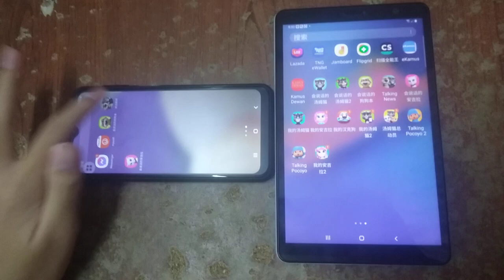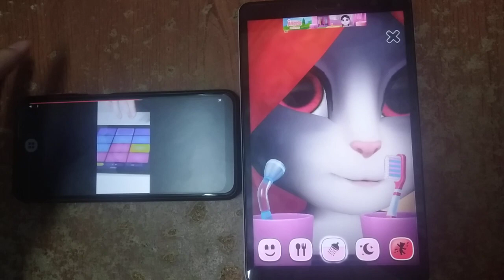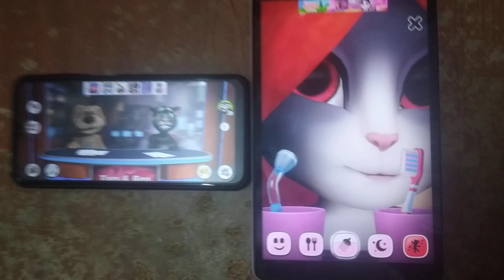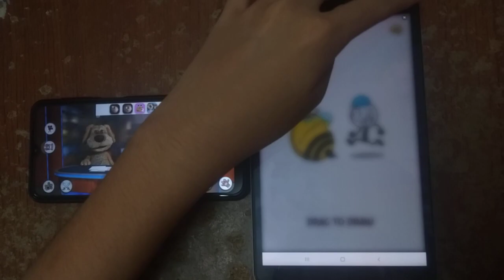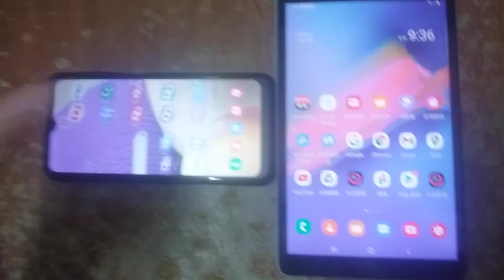Talking News & My Talking Angela Echo 2963